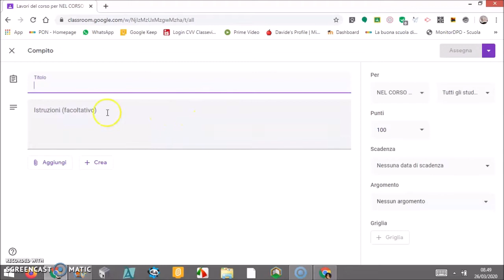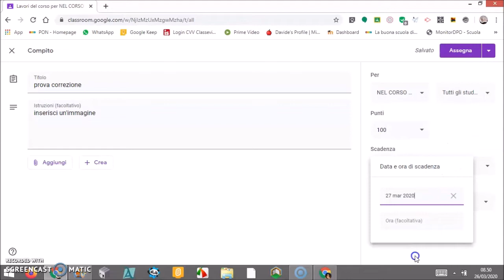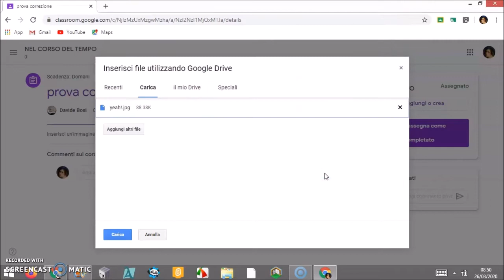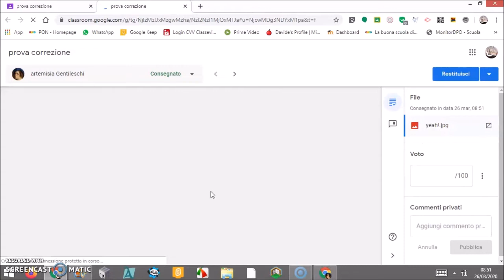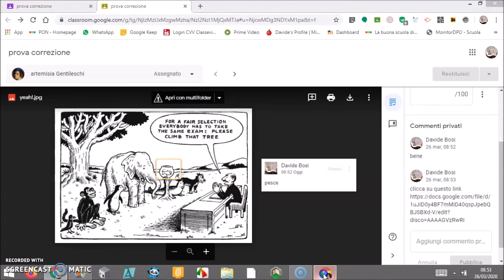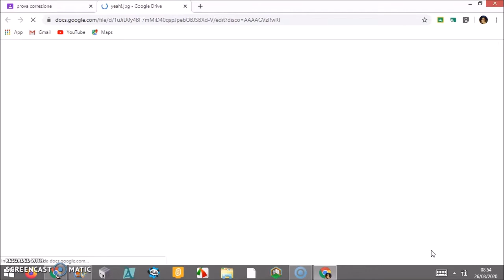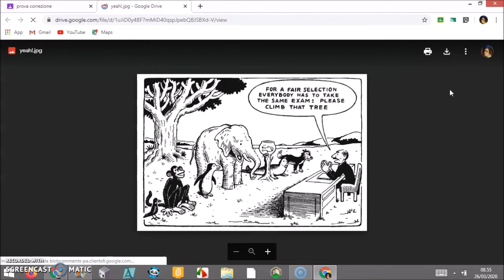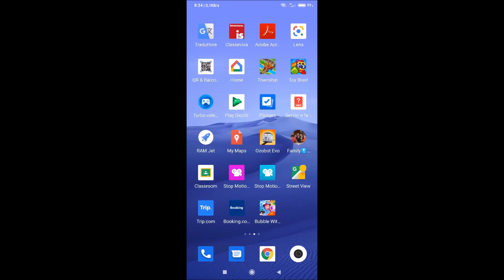Google Classroom 04 e le correzioni con commento